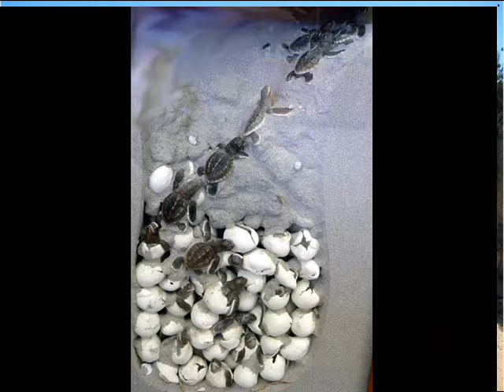KEEPING IT TOGETHER by Nick108 0001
Created using Reason 4, Keyrig49, The Reaper from Cockos, Behringer M16 monitors, Windows Movie Maker II,  So Chant the holy names always and Rock for Radharani.  Improvisation, blues, rock, dance, trance, musical experimentation, spiritual.  Lifes' journeys.